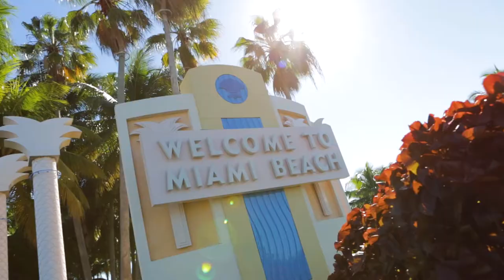"Make It Miami: CEO Conversations" - JC Liscano, VP, Miami Hub Operations, American Airlines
MakeIt.Miami

Let the Miami-Dade Beacon Council, the official economic development partnership for Miami-Dade County, help your business expand in or relocate to Greater Miami.